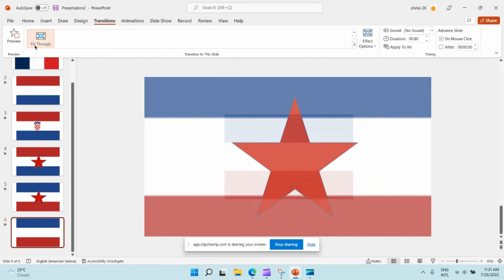Trailer Not A videos :(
nothing to put here :(